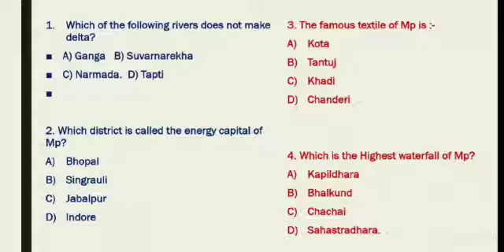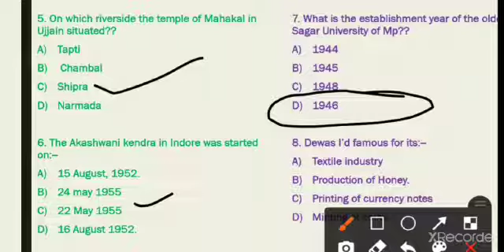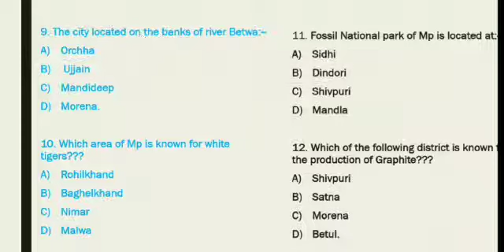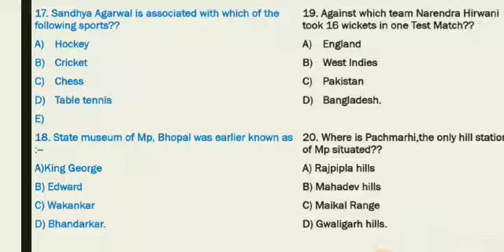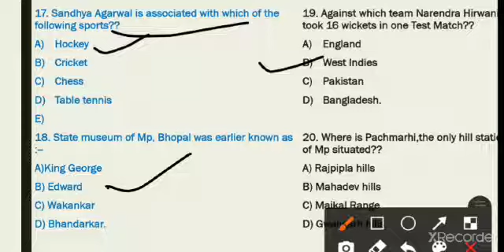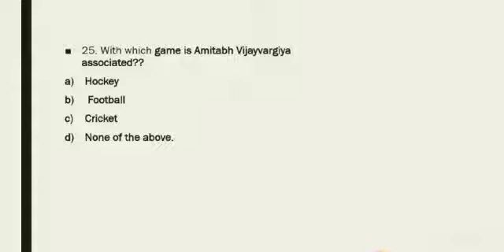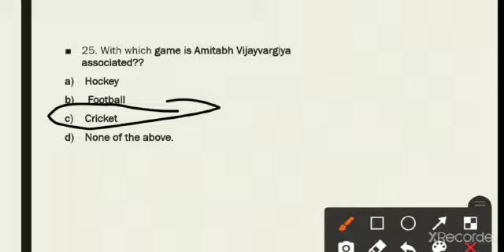Previous Year Papers||MPPSC|| Quiz for Mppsc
In this series I have discussed about the previous years questions.!!
This video covers the practice questions for all of you I already covered some questions in first video.